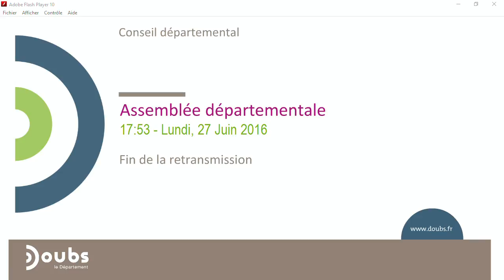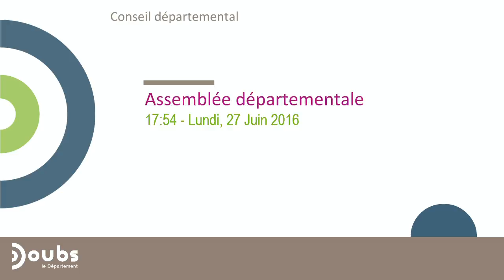Assemblée départementale du lundi 27 juin 2016 (après-midi) v2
9h : allocution de Christine BOUQUIN, suivie de l’examen des rapports budgétaires et du compte administratif 2015,
14h : présentation par Raphaël BARTOLT, Préfet du Doubs, du bilan des actions de l’État dans le département en 2015. Celle-ci sera suivie d’un débat avec les conseillers départementaux.